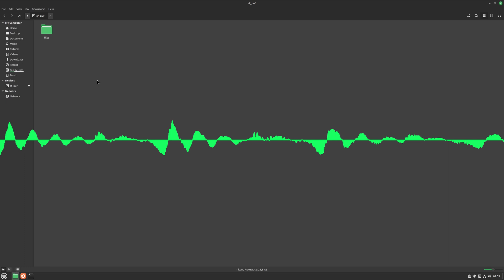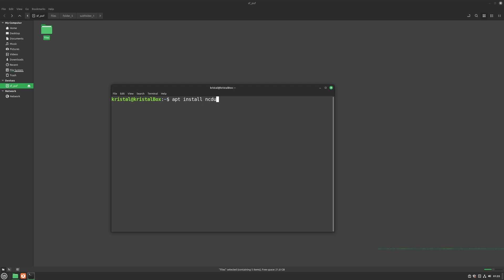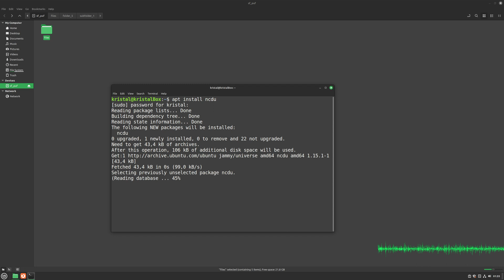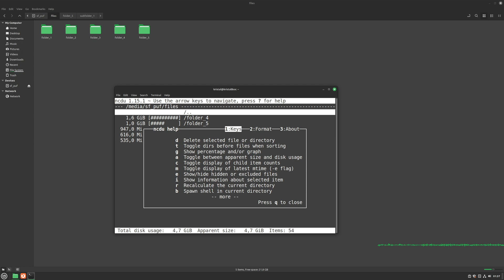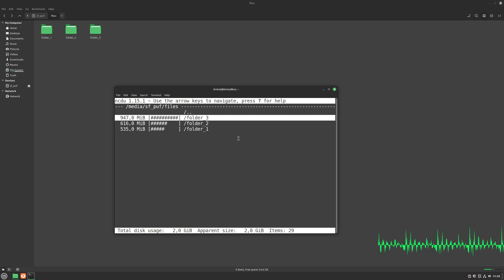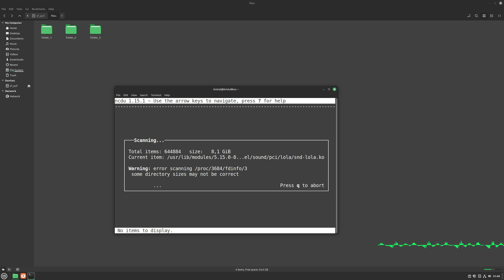NCDU: Find Out Whats Eating Your Disk Space (Linux)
Use NCDU to scane your linux drive and free up some space!
NCDU is great little linux tool for finding whats using your hdd or ssd space.
It can really help when your drive is full. It help you find big files on your hard disk. It can also help you see whats taking up precious space on your ssd.